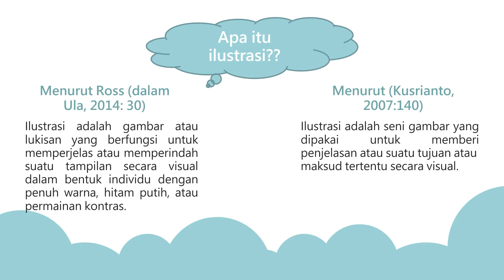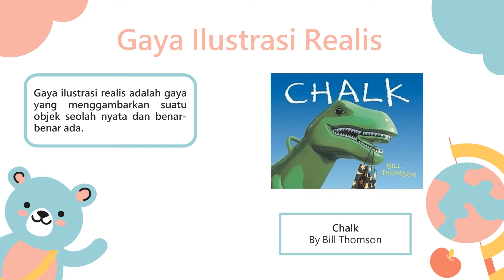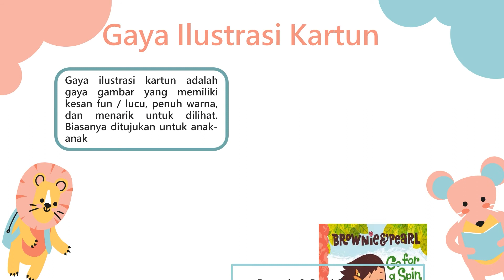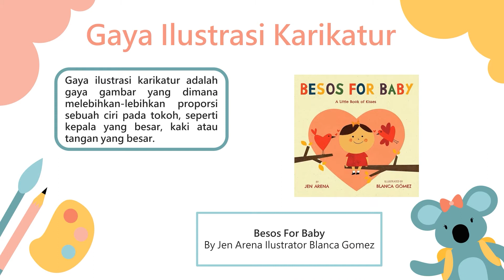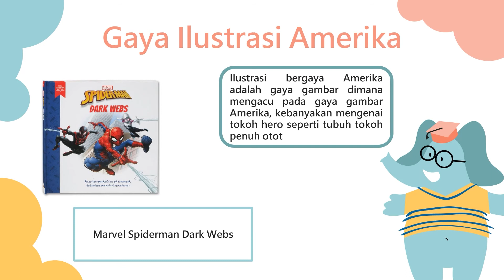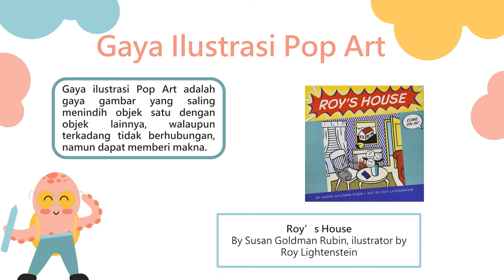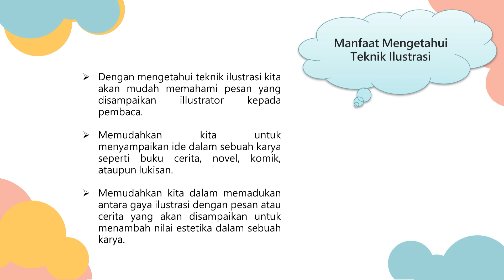Macam Gaya Ilustrasi - Marinda Nur Aini - 2018 B